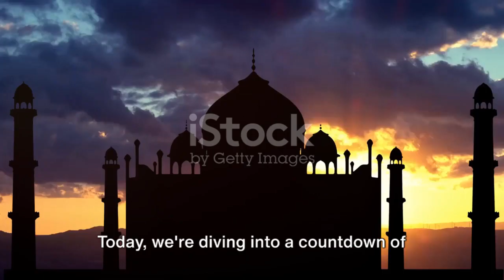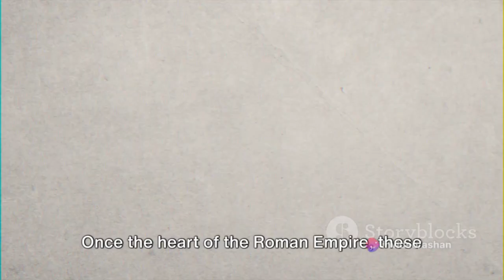7 wonders of the world. top 7 😲 sevenwonders top 7 forgotten natural wonders of the world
seven wonders of the world top 7😲##

most amazing places to visit in the world